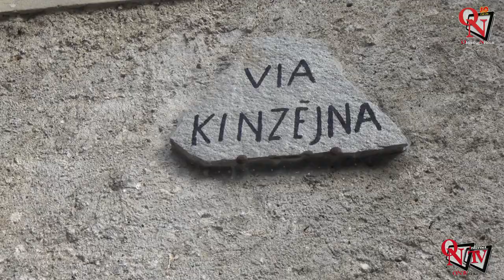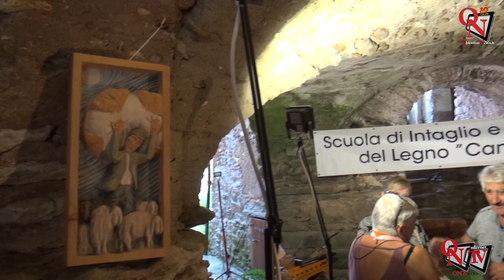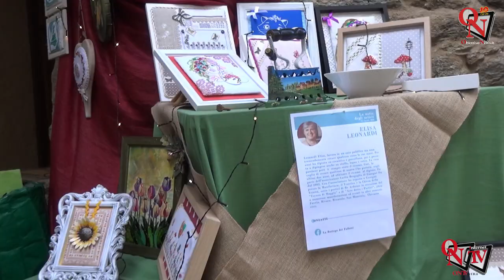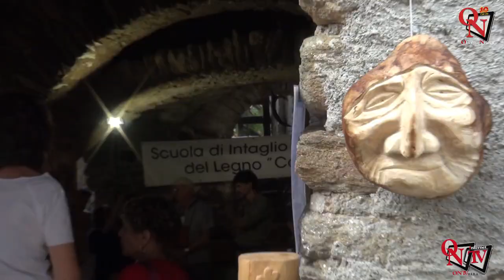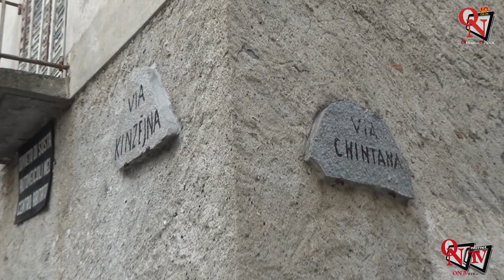FRASSINETTO - "Notte degli Artisti": paese invaso dai maestri dell'arte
La frazione Chiapinetto, a quattro passi dal centro di Frassinetto ha ospitato, sabato scorso, 12 agosto 2023, la Notte degli Artisti. Tanti gli artigiani e gli hobbisti che hanno mostrato le loro opere alle numerose persone che hanno affollato la via centrale della frazione.